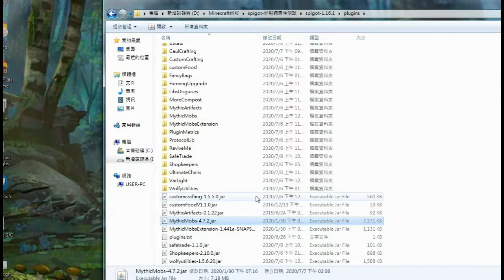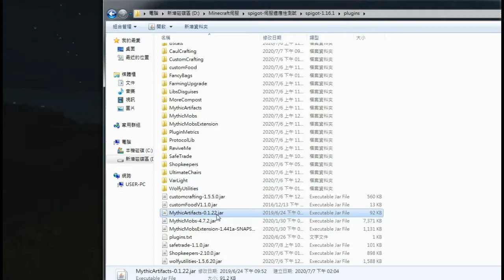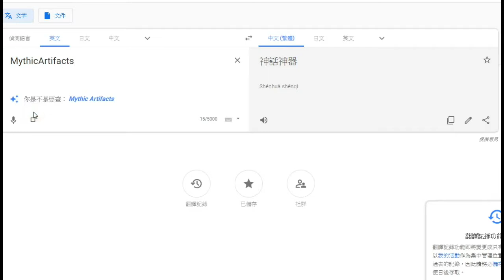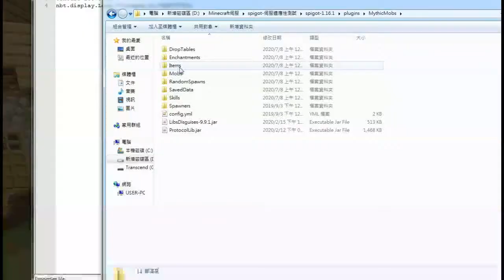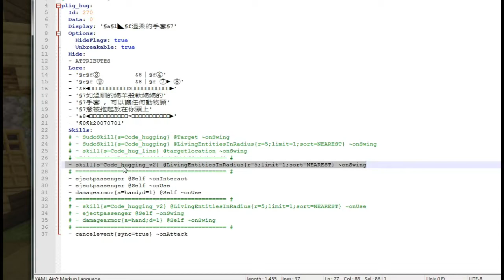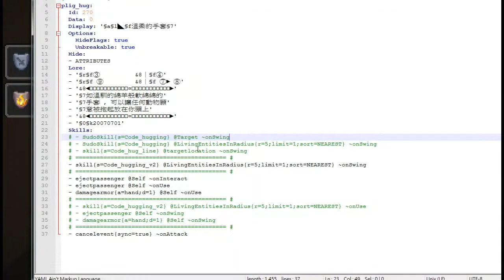【MythicMobs 1.16】時尚豬布林與抱抱手套⊹讓伺服生物體驗被抱來抱去的噩夢【CC字幕】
豬布林居然捨棄最愛的金劍 , 拿起時尚的包包來砸人 ? !
什麼都能抱起的抱抱手套 , 對上無法被拴繩拴著走的村民 , 究竟哪邊可以對抗成功呢 ? !

hitoriame_ひとりぼっちの雨上がり